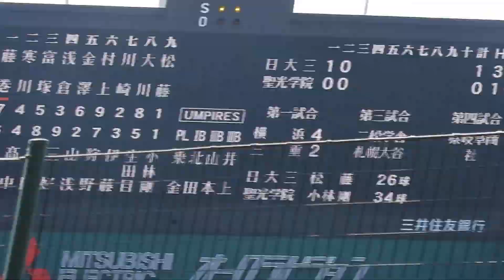藤巻 一洸（日大三）No.1 選手権大会 VS聖光学院 2022/8/9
藤巻　一洸（日大三）

日大三では２年秋の新チームからレギュラーを獲得。
２番ライトで秋季東京都大会に出場するが、大会ではわずか２安打に終わり、選抜出場も逃した。

３年夏には１番打者として都大会出場。
決勝の東海大菅生戦ではエースの鈴木泰生から２安打、日當から１安打と好投手を打ち崩し、４年ぶりの甲子園出場に貢献。

夏の甲子園でも初戦の聖光学院戦で３安打を放ったが、チームは惜敗した。